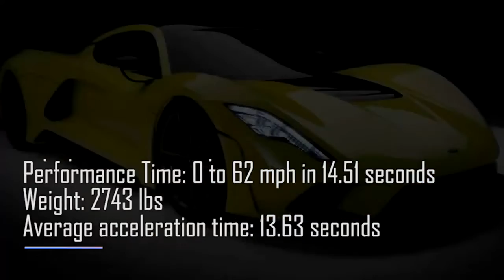Top 10 Fastest Cars in the World 2019